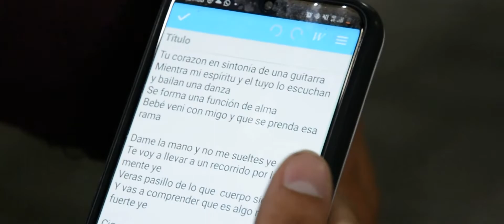Zombie - Amor Embriagante (Shot by ALK)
Zombie - Amor Embriagante
Grabado, Mezclado y Filmado por Alkimista Producciones